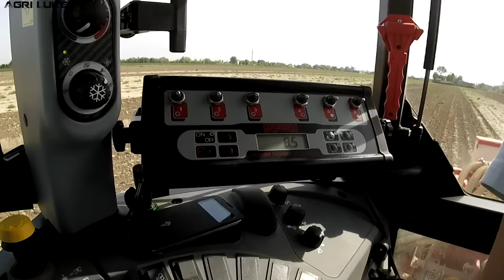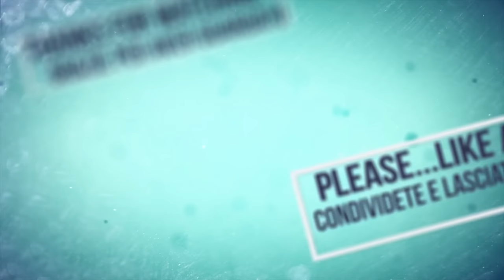A-G | New Holland T4.105 SuperSteer & Maschio Gaspardo MT | Semina Soia | Soybean Sowing